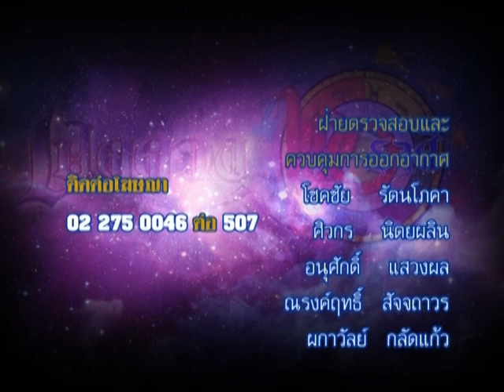รายการเปิดดวง 12 ราศี | 17/03/59 | EP 4/4